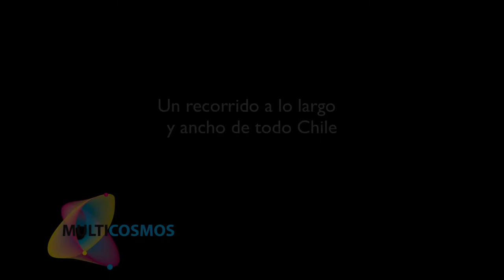Nuestras Aves (Trailer)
Trailer de la serie "Nuestras Aves" disponible en nuestro canal